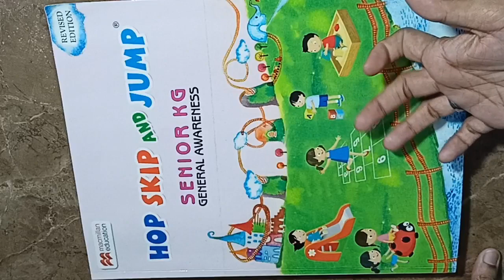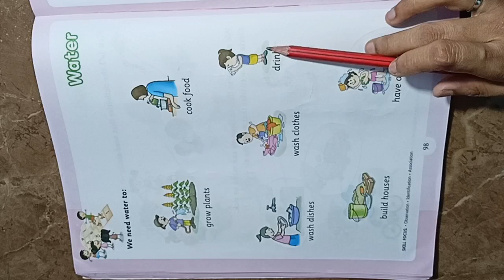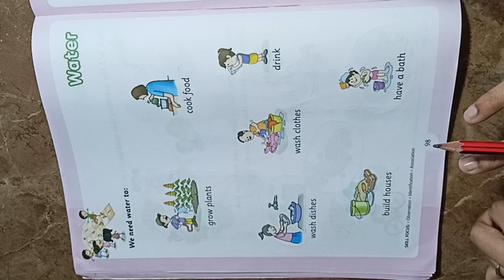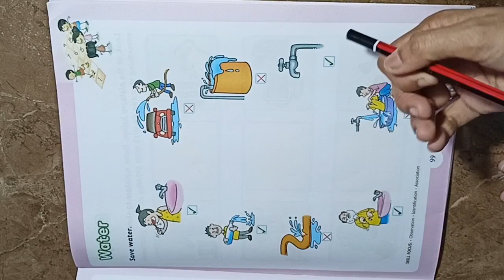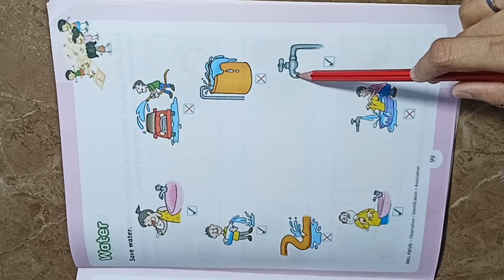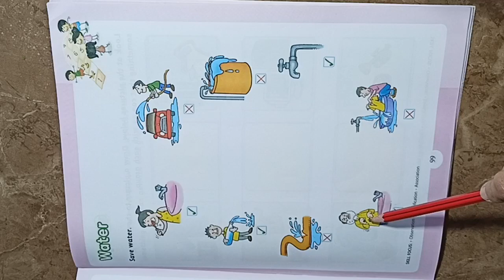Water / Hop skip and jump senior kg general awareness pg no 98 99 - Kid's school